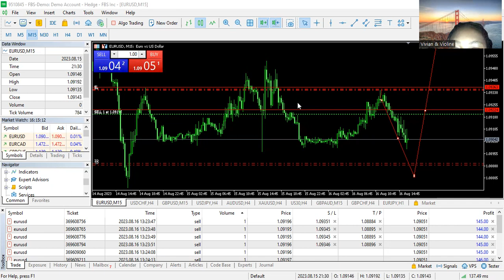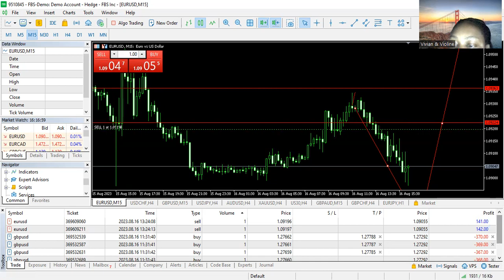PRICE ACTION FOREX STRATEGY PART 2